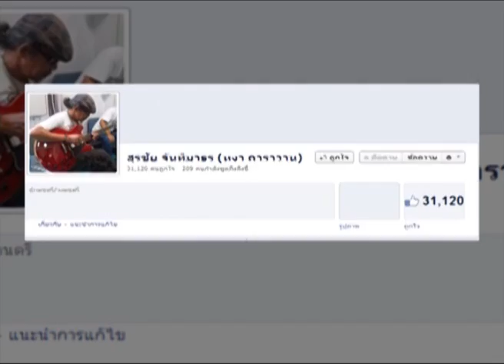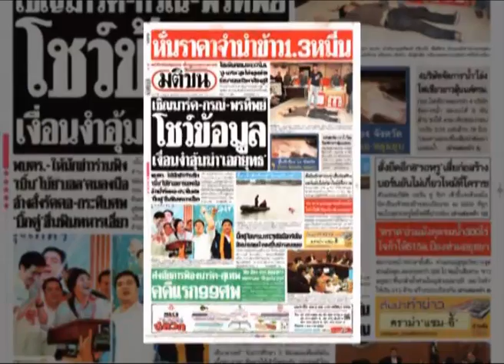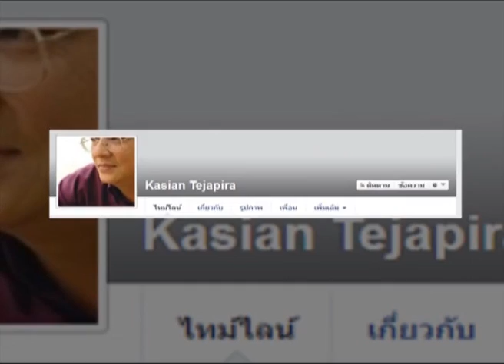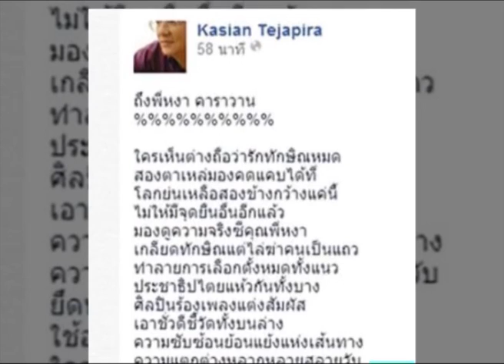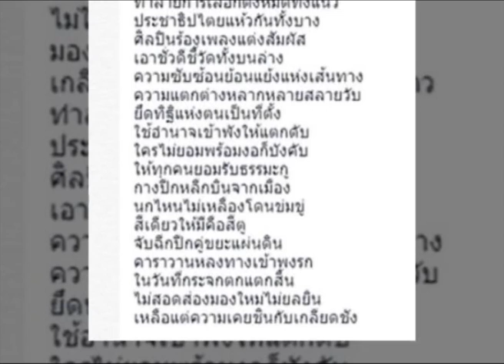29-4-57 ข่าวค่ำDNN รายงานพิเศษ ปอกเปลือกหงา คาราวาน